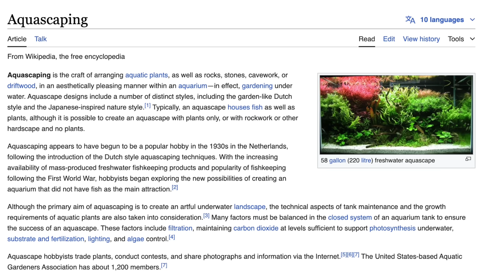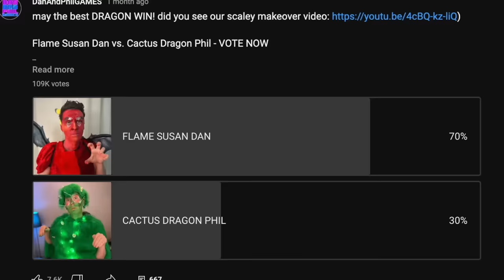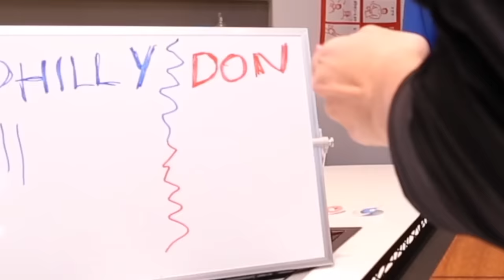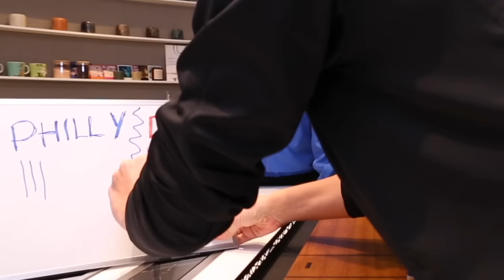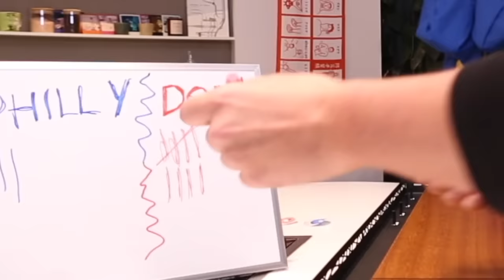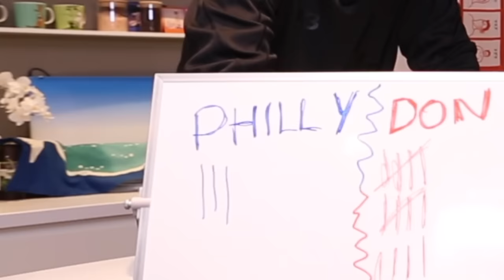PARTIAL KITCHEN REVEAL SHUFFLEBOARD SHOWDOWN!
Partial kitchen reveal! (and shuffleboard) Get our Dan and Phil Banner Flag! thanks for sponsoring the video!!

LAST CHANCE TO GET DAN AND PHIL CRAFTS MERCH!! (ends Monday)

Edited with Kris Edrosa